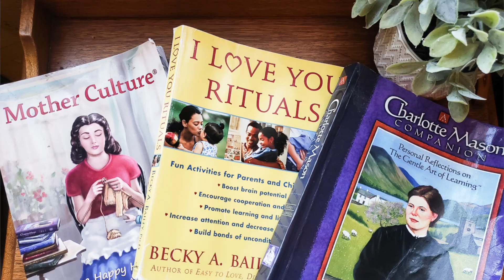8 Practical TIPS for Homeschooling on the Homestead | Homesteading and Homeschooling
Homesteading and homeschooling pair well for a well rounded education. But it is easier said than done. This video provides tips for the modern homesteading family to navigate balancing both. Homeschooling on the homestead offers unique challenges and opportunities for students if taken advantage of!

🗝FULL BLOG POST:
 Homeschooling for Homesteaders

Read Aloud Family (I mistakenly called it read aloud revival ;))

🗝RELATED BLOG POSTS:
How to get canning done with kids:

WHO AM I:
I’m Brianna, a homesteading mama, homeschool teacher, and homemaker. I make videos that teach and inspire you to live a slower paced life, with a few tips I’ve learned over the last decade. I also write a weekly email newsletter that contains some quick thoughts + links to interesting things